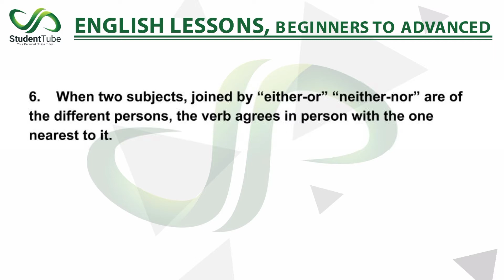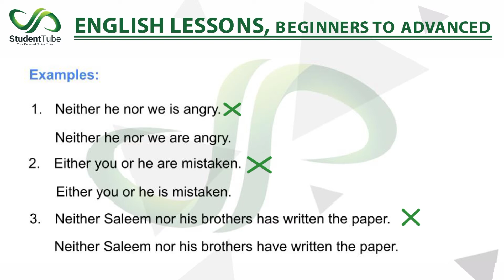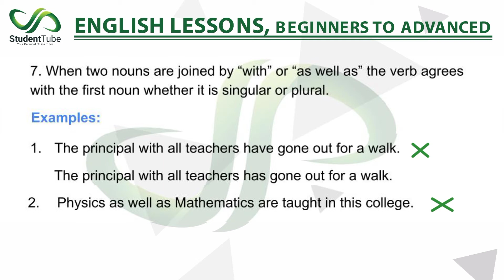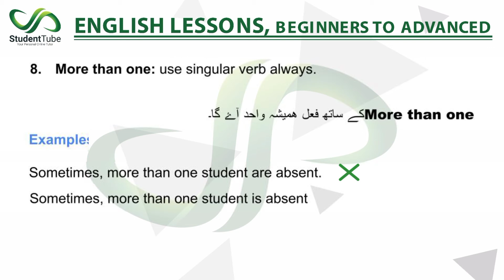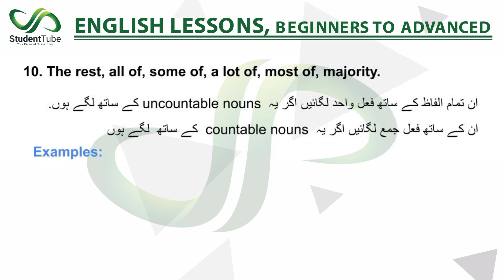Important Rules of Grammar (Common Errors) Part 2 by Miss Nabila Gulzar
Today's lesson is about English Grammar and the topic is "Important Rules of grammar (common errors)". In this lesson, I am going to explain all the important rules of grammar and the error which commonly occur during sentence making. This lesson will be helpful for the students of graduation from all the leading universities of Pakistan and also for the students of inter and matric.

I am Nabila Gulzar and I am a government teacher for the past 5 years. I am teaching English to graduate students in my academy, now I have decided to make Grammar sessions online for those who cannot attend the academy due to poor family conditions or live in other cities. This course will include, Important Rules of grammar, Noun and its kinds, Pronoun and its kinds, Adjective, its degrees and pair of words in the use of adjectives, Errors in the use of Tenses, Conditional type sentences, Infinitives, Gerunds, Verbs, and its kinds and uses, Participles, Adverbs its kinds and uses, Preposition, Article, and Conjunctions. I will explain to them very briefly that you can easily understand the whole sentence

and

detail.